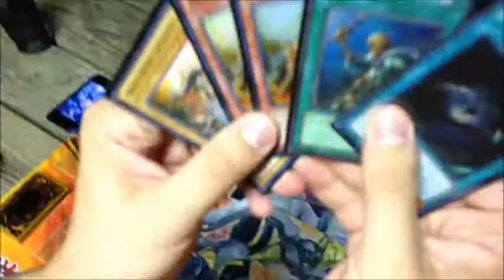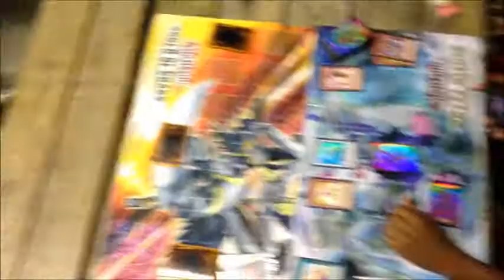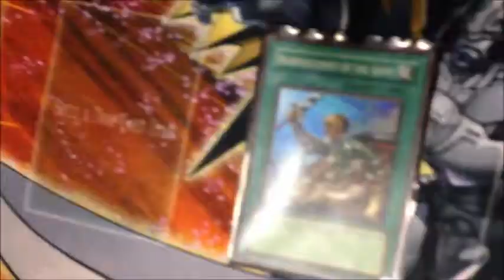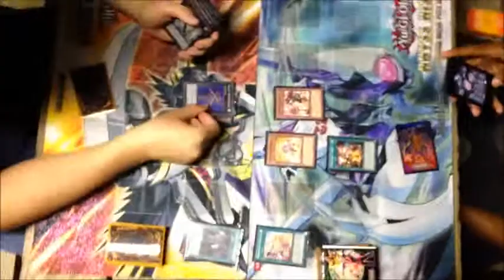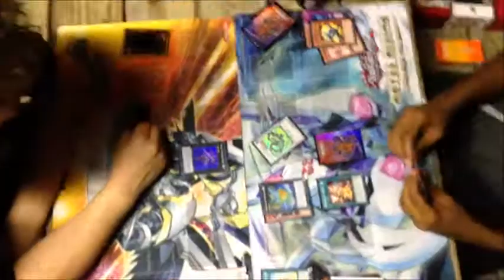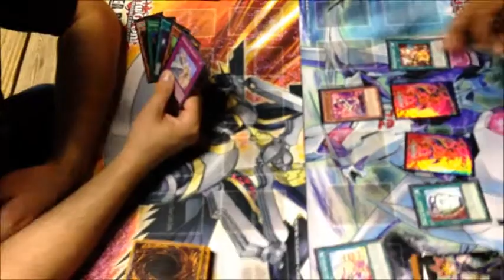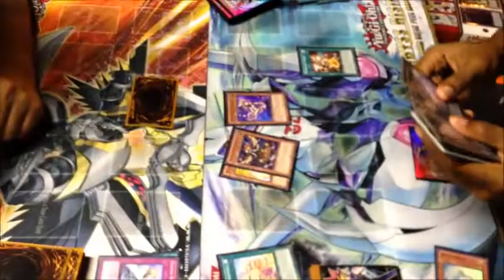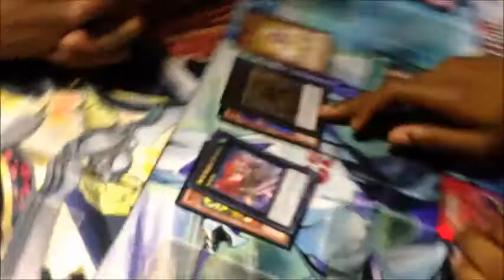Yu-Gi-Oh! Showdown 1 - David vs. Josh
A series where five guys duel each other in Yu-Gi-Oh! for the first place spot among them.